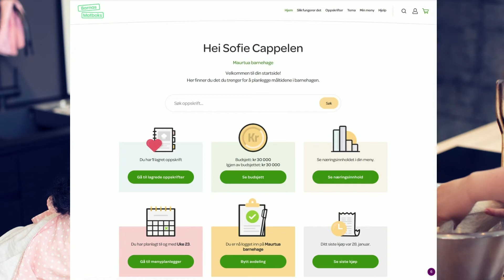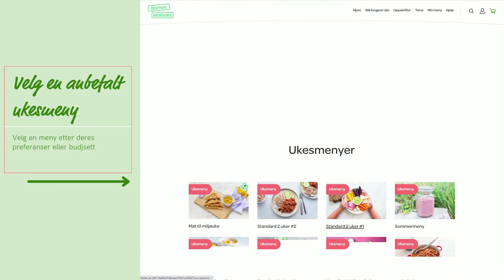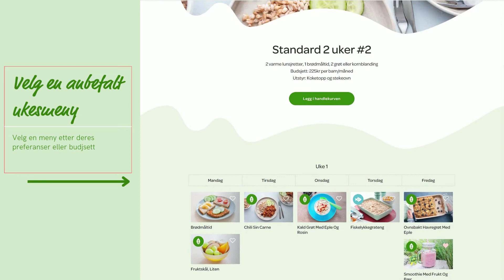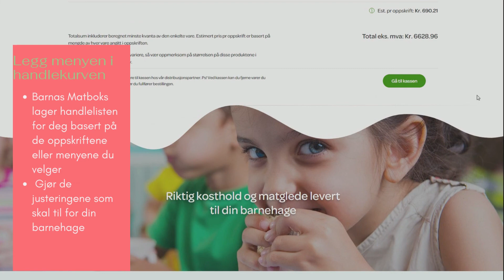Barnas Matboks - Bestilling og menyplanleggeren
Se hvordan du kommer igang med matbestilling, samt bruker menyplanleggeren